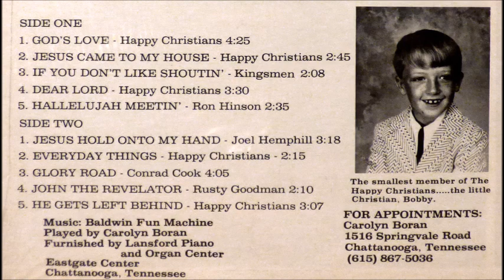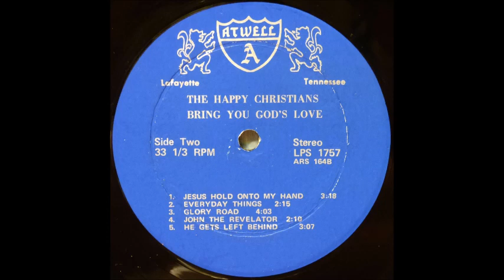The Happy Christians - John The Revelator [1970s Rural Country Synth Gospel]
"John The Revelator" by The Happy Christians with Carolyn Boran on the "Baldwin Fun Machine".